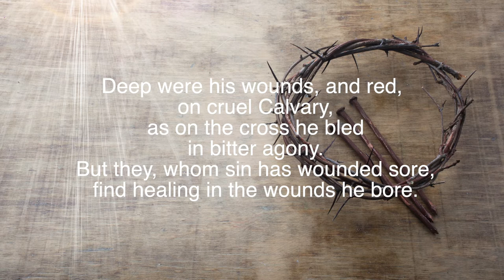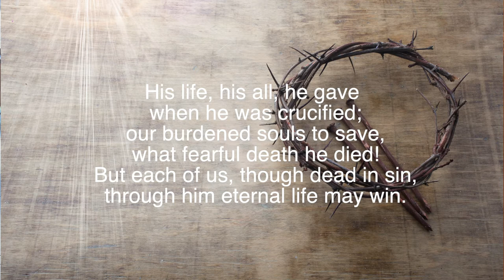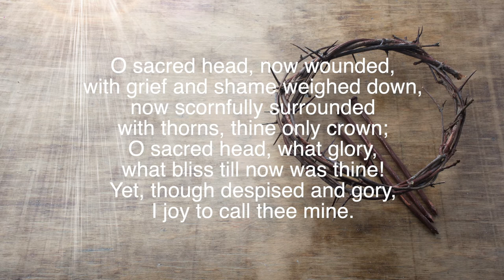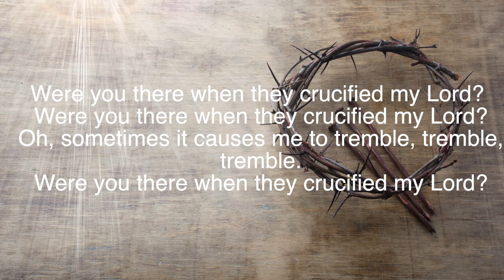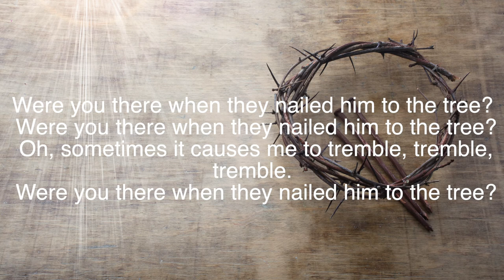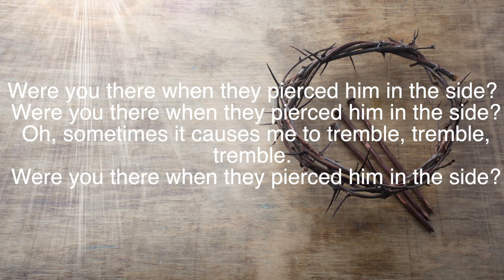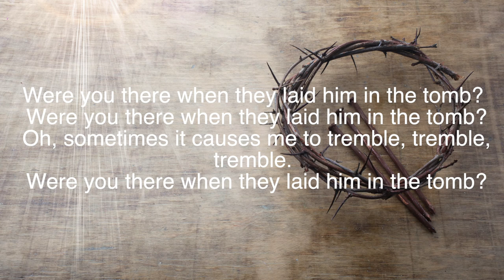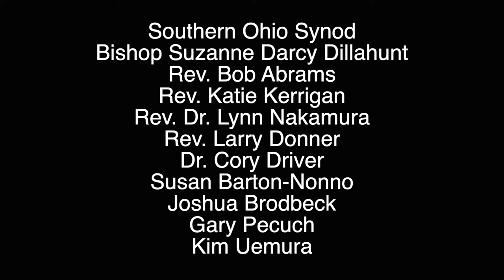Good Friday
The Southern Ohio Synod staff offer devotions for Holy Week, 2021